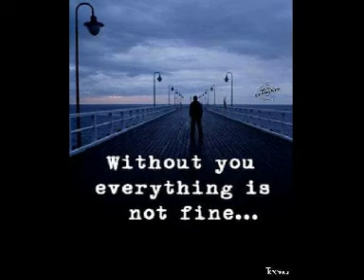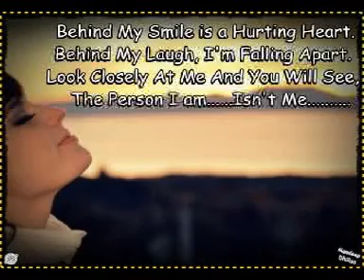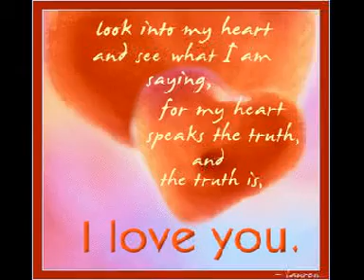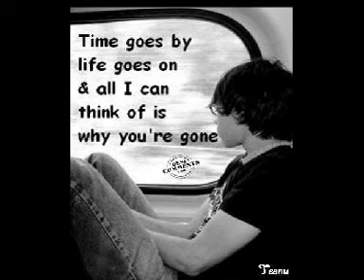khanqah shoaib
gud